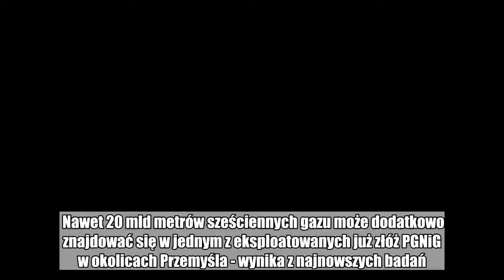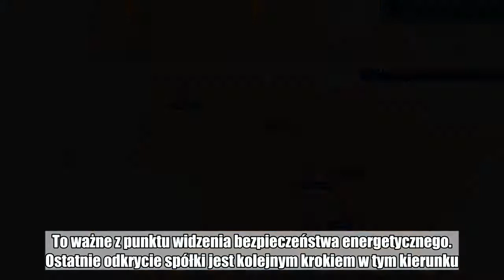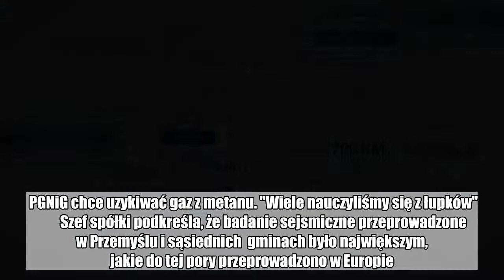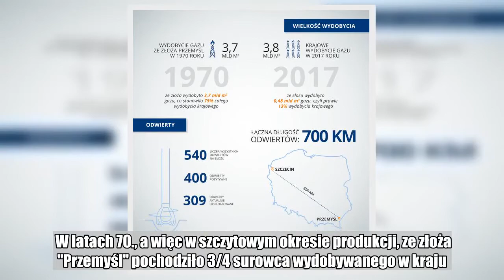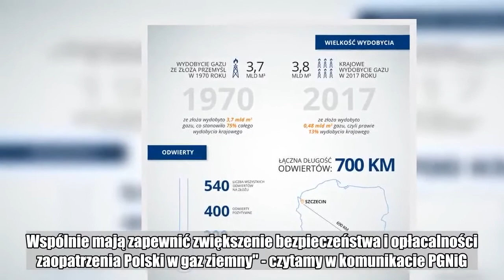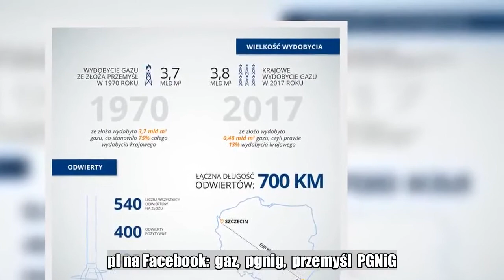Największe badanie sejsmiczne w Europie. Koło Przemyśla odkryto wielkie złoża gazu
Nawet 20 mld metrów sześciennych gazu może dodatkowo znajdować się w jednym z eksploatowanych już złóż PGNiG w okolicach Przemyśla - wynika z najnowszych badań. Na Podkarpaciu w ciągu najbliższych trzech lat PGNiG planuje wykonać około 70  odwiertów poszukiwawczych.  Państwowa grupa PGNiG poszukuje w Polsce nowych źródeł gazu, który pozwoli nam uniezależnić się od dostaw surowca z innych krajów. To ważne z punktu widzenia bezpieczeństwa energetycznego. Ostatnie odkrycie spółki jest kolejnym krokiem w tym kierunku.  Władze PGNiG poinformowały o najnowszych wynikach badań, wskazujących że w obsługiwanym już złożu "Przemyśl" może znajdować się dodatkowe 20 mld metrów sześciennych gazu. Pierwotne zasoby wydobywalne szacowano na około 72 mld metrów sześciennych.  - Podjęliśmy decyzję o optymalizacji procesu eksploatacji, by  maksymalnie wykorzystać zasoby złoża. Przeprowadziliśmy m.in. badania  geologiczne z wykorzystaniem metody zdjęcia sejsmicznego 3D - komentuje Piotr Woźniak, prezes PGNiG.  PGNiG chce uzykiwać gaz z metanu. "Wiele nauczyliśmy się z łupków"         Szef spółki podkreśla, że badanie sejsmiczne przeprowadzone w Przemyślu i sąsiednich  gminach było największym, jakie do tej pory przeprowadzono w Europie. Powierzchnia obszaru badawczego wyniosła 1 283 kilometrów kwadratowych.  Czytaj więcej: PGNiG rozważa podwyżkę cen gazu. Wysokie zyski w pierwszym kwartale  - Nasza strategia w zakresie poszukiwań i wydobycia gazu w Polsce  przynosi rezultaty. Opracowaliśmy bardzo dokładny, ambitny plan, który  po latach spadków pozwoli zwiększyć produkcję ze złóż krajowych. Tylko  na Podkarpaciu w ciągu najbliższych trzech lat chcemy wykonać około 70  otworów wiertniczych - zapowiada prezes.  W latach 70., a więc w szczytowym okresie produkcji, ze złoża "Przemyśl" pochodziło 3/4 surowca wydobywanego w kraju. W kolejnych dekadach produkcja była coraz niższa i obecnie wynosi około 480 mln metrów sześciennych rocznie. To niecałe 13 proc. polskiego wydobycia gazu. Do tej pory ze złoża wydobyto już 65 mld metrów sześciennych.   źródło: PGNiG  Rozwój własnego wydobycia - zarówno w kraju, jak i za granicą - jest jednym z filarów strategii grupy kapitałowej PGNiG rozpisanej do 2022 roku. Do tego czasu, w stosunku do 2017 roku, produkcja własna ropy i gazu ma wzrosnąć o ponad 40 proc., a więc do 55 mln baryłek.  "Plany te idą w parze z realizowaną przez spółkę polityką dywersyfikacji kierunków importu gazu. Wspólnie mają zapewnić zwiększenie bezpieczeństwa i opłacalności zaopatrzenia Polski w gaz ziemny" - czytamy w komunikacie PGNiG.  Masz newsa, zdjęcie lub filmik? Prześlij nam przez dziejesie.wp.pl  Polub money.pl na Facebook:  gaz,  pgnig,  przemyśl  PGNiG